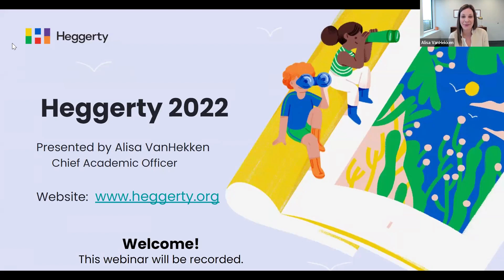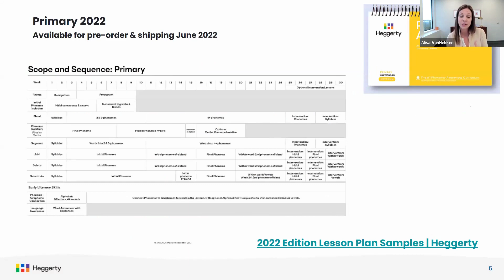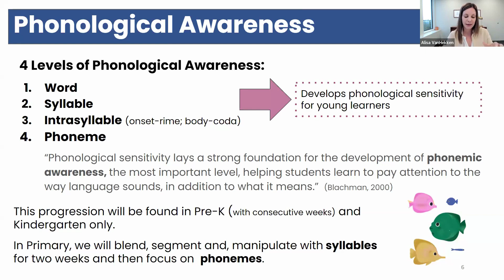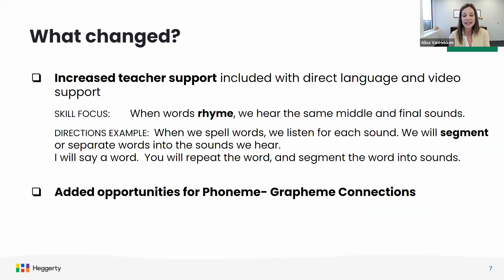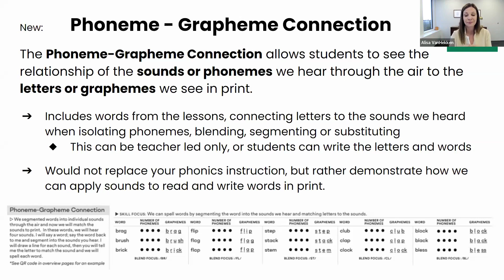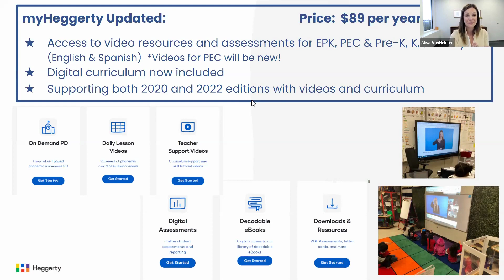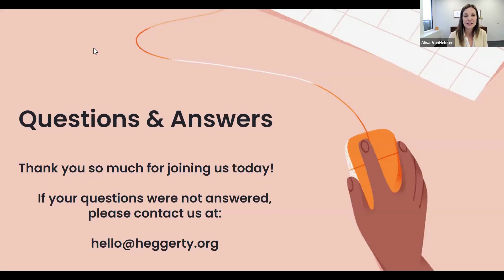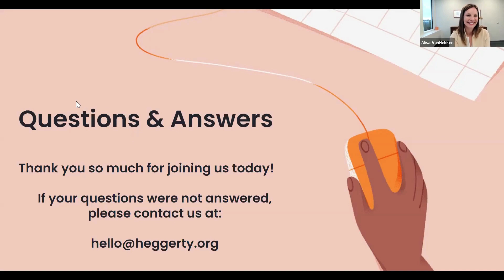Webinar: Heggerty 2022 Curriculum- Exploring What's New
Join us for a look inside the new curriculum editions with co-author and Heggerty’s Chief Academic Officer, Alisa VanHekken. You’ll learn what changes were made, why they are important, and hear about new resources to support implementation in your classroom.